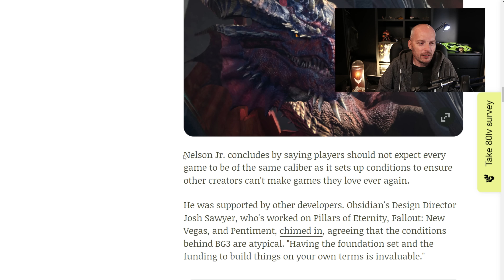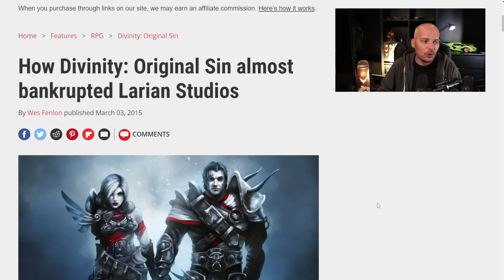The Devs WORRIED about The Next BIG THING - Starfield and Baldur's Gate 3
Starfield and Baldur's Gate 3 very likely represent a new era for RPGs and what players can come to expect from games.  However not everyone agrees, with some developers around the world making a stand against that belief.